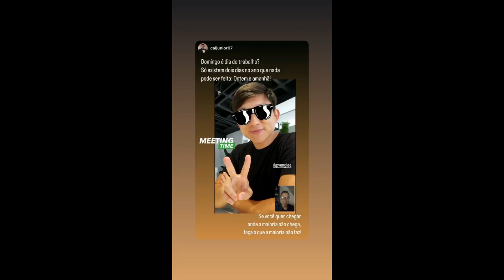STORIES DO PYONG LEE E DA SAMMY 11/02/2023